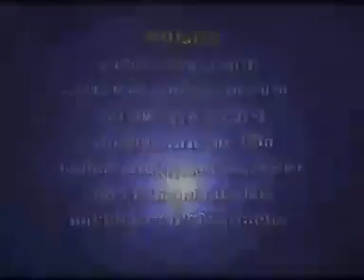คอนเสิร์ตลำซิ่งร็อกอีสาน ชุดที่ 6 ปลาช่อใหญ่ ปะทะ ปลาเข็งคำ ตอนที่ 1/2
คอนเสิร์ตลำซิ่งร็อกอีสาน ชุดที่ 6  ปลาช่อใหญ่ ปะทะ ปลาเข็งคำ   สำหรับขาโจ๋  สำหรับขาแดนซ์  มันส์สะเทือนตับ...สิบอกให้เด้อ